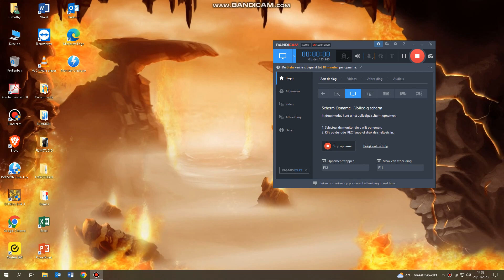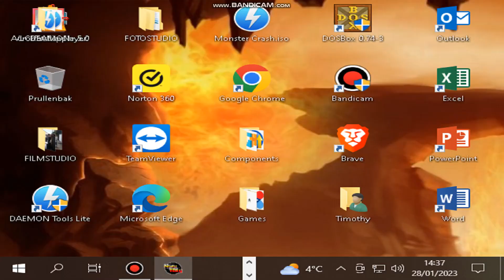MonsterCrash!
Well, i tried doing a Long Jump!